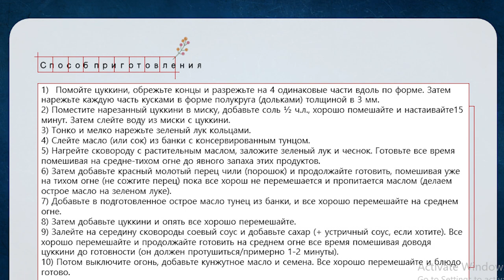Острая Корейская Закуска (Панчхан) из Консервированного Тунца и Цуккини Рецепт 애호박참치볶음 만들기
✨Готовим простую и вкусную острую закуску из серии корейских закусок Панчхан, используем тунец из банки и цуккини, плюс немного специй.

🥗Острая Корейская Закуска из Цуккини и Консервированного Тунца (애호박참치볶음)
🥢Ингредиенты:
цуккини (или кабачок) 1 шт. (крупный)
консервированный тунец 100г
зеленый лук 3 пера
измельченный чеснок 1 ст.л.
✅Специи:
красный молотый перец чили (порошок) ½ ст.л.
соевый соус 1 ст.л.
устричный соус 1 ст.л. (по желанию)
сахар или сироп 1 ст.л.
кунжутное масло ½ ст.л.
кунжутные семена ½ ч.л.

🥢Способ приготовления:
1) Помойте цуккини, обрежьте концы и разрежьте на 4 одинаковые части вдоль по форме. Затем нарежьте каждую часть кусками в форме полукруга (дольками) толщиной в 3 мм.
2) Поместите нарезанный цуккини в миску, добавьте соль ½ ч.л., хорошо помешайте и настаивайте 15 минут. Затем слейте воду из миски с цуккини.
3) Тонко и мелко нарежьте зеленый лук кольцами.
4) Слейте масло (или сок) из банки с консервированным тунцом.
5) Нагрейте сковороду с растительным маслом, заложите зеленый лук и чеснок. Готовьте все время помешивая на средне-тихом огне до явного запаха этих продуктов.
6) Затем добавьте красный молотый перец чили (порошок) и продолжайте готовить, помешивая уже на тихом огне (не сожгите перец) пока все хорош не перемешается и пропитается маслом (делаем острое масло на зеленом луке).
7) Добавьте в подготовленное острое масло тунец из банки, и все хорошо перемешайте на среднем огне.
8) Затем добавьте цуккини и опять все хорошо перемешайте.
9) Залейте на середину сковороды соевый соус и добавьте сахар (+ устричный соус, если хотите). Все хорошо перемешайте и продолжайте готовить на среднем огне все время помешивая доводя цуккини до готовности (он должен протушиться/примерно 1-2 минуты).
10) Потом выключите огонь, добавьте кунжутное масло и семена. Все хорошо перемешайте и блюдо готово.